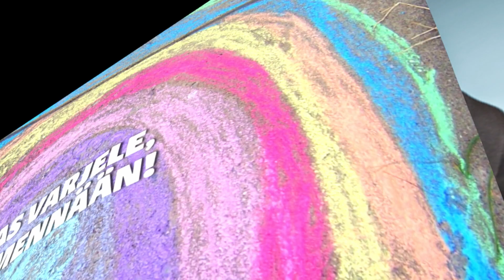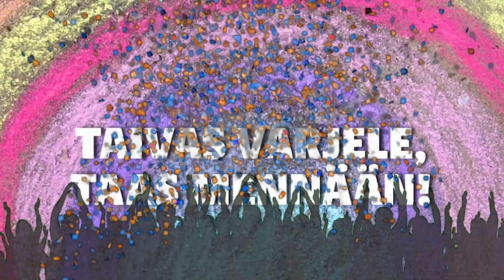Mainos Naantali su 27.8.2023 klo 12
Su 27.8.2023 klo 12 Naantalin seurakuntakeskus!
Tervetuloa syyskauden avaukseen!